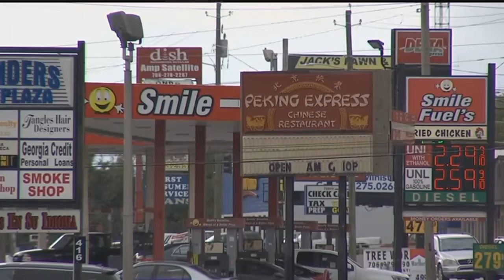Some Whitfield County businesses still collecting expired sales tax